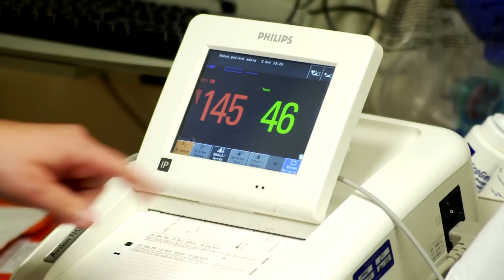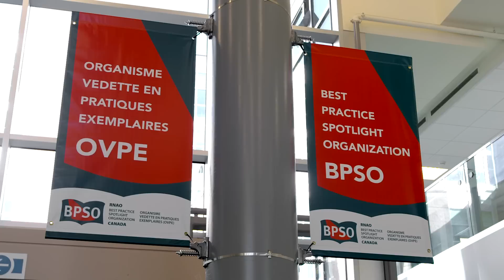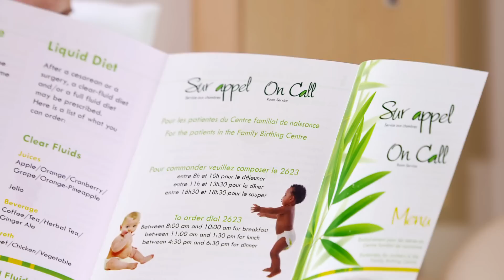Visite virtuelle du Centre familial de naissance de l'Hôpital Montfort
Bienvenue au Centre familial de naissance de l’Hôpital Montfort. Nous sommes heureux de vivre avec vous et votre famille la naissance de votre enfant.

Tous les ans, plus de 3 000  bébés naissent ici.

Pour que vous sachiez où votre rendre et à quoi vous attendre lorsque viendra le moment tant attendu, voici une courte visite de notre centre à la fine pointe de la technologie.

NOTE : Cette vidéo est produite à des fins d’information et d’éducation. Elle n’est pas nécessairement représentative de l’ensemble des meilleures pratiques en place à l’Hôpital Montfort.